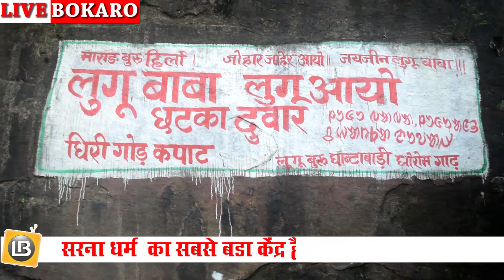LUGU BURU GHANTA BADI || Letest Video || सरना महाधर्म सम्‍मेलन # लुगु बाबा का छटका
BOKARO - बोकारो जिला से 65 किलोमिटर दुर स्थित ललपनिया के लुगुबुरु घांटाबाड़ी धोरोमगढ़ संतालियों की धार्मिक, सामाजिक व सांस्कृतिक पहचान  है।  लाखों वर्ष पूर्व इसी स्थान पर लुगु बाबा की अध्यक्षता में संतालियों का जन्म से लेकर मृत्यु तक का रीति-रिवाज यानी संताली संविधान बनी थी। यहीं पर संतालियों की गौरवशाली संस्कृति और परंपरा की नींव डाली गयी।  इसी स्थान पर फसल उगायी और धान कूटने के लिए चट्टानों का प्रयोग हुआ। जहां आज भी कई ओखल के रूप में उसके चिह्न यहां मौजूद हैं। बगल से बहने वाले पवित्र सीता नाला के पानी का प्रयोग किया, जो करीब 15 मीटर नीचे गिरता है। संताली इसे सीता झरना कहते हैं।  निकट की गुफा को संताली लुगु बाबा का छटका कहते हैं। 2001 में घंटाबाड़ी की स्थापना हुई, जिसके बाद संताली बबुली सोरेन व लोबिन मुर्मू ने अपने साथियों के साथ मिलकर झारखंड के कोने-कोने में जाकर इसका जबर्दस्त प्रचार-प्रसार किया।  जिसके बाद महज एक 30 गुना 30 के पंडाल से शुरू सम्मेलन देश-विदेश के लाखों श्रद्धालुओं के बीच पहुंच गया है।

© बिना अनुमति के हमारे चैनल से वीडियो डाउनलोड कर कृपया इसे अन्य यूट्यूब चैनल पर अपलोड ना करें।